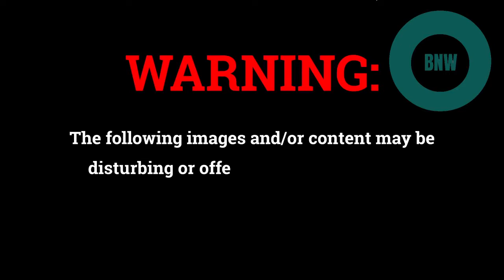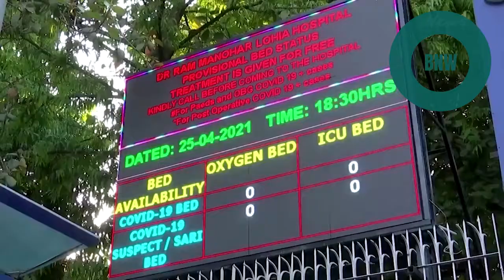led India to a COVID catastrophe - covid in india a human health catastrophe: johns hopkins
led India to a COVID catastrophe - what led india to a covid catastrophe?
With surging new cases and deaths, India is facing an unfolding COVID catastrophe. Here's what led the country to this state of emergency.